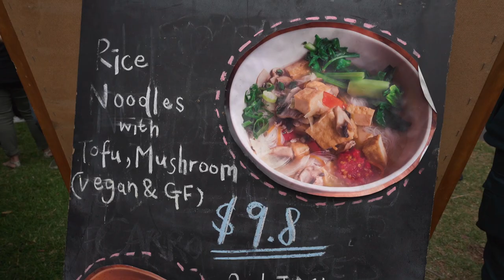Indofest 2019 | Sponsored by Flinders University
With the South Australian sun shining bright on Sunday 28 April 2019, more than 10,000 people came to Victoria Square to enjoy Indofest Adelaide – the free and award-winning community event proudly presented by the Australian Indonesian Association of South Australia, and sponsored by Flinders University.

Indofest is a colourful celebration of the rich contribution of Indonesian culture to South Australia with a colourful and immersive festival showcasing the BEST of Indonesian music, dance, culture and food.